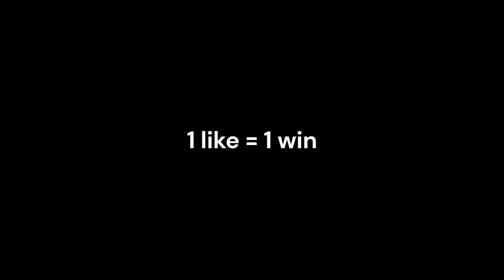I was so close to winning a game of bedwars